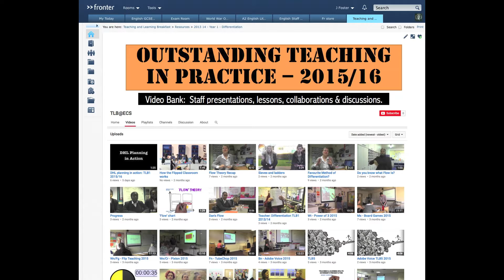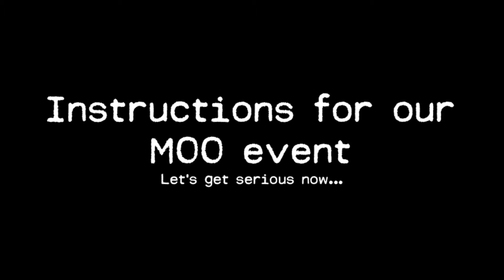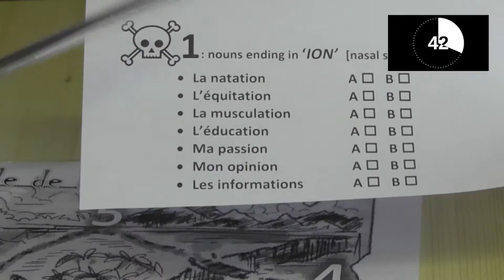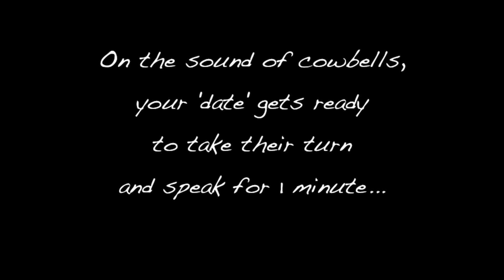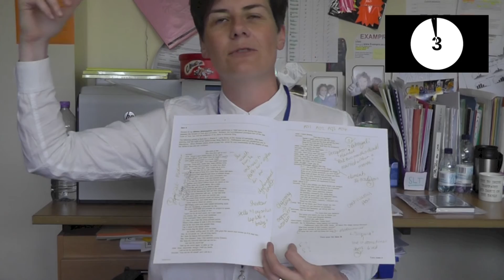MOO Event: Mon 4th July - TLB#5